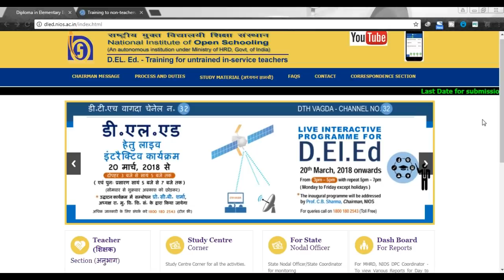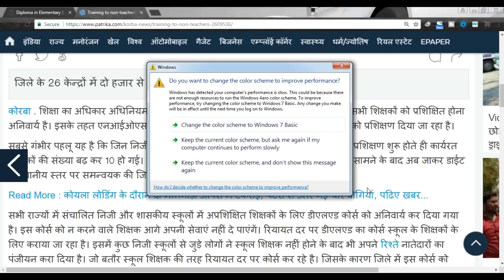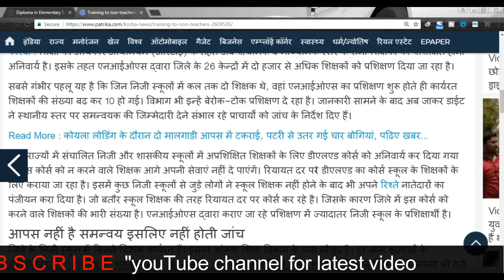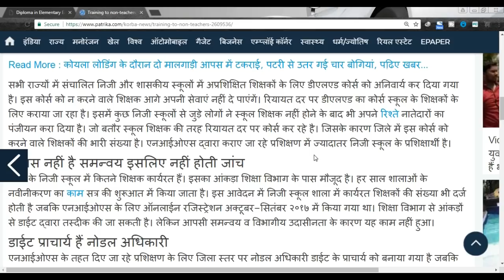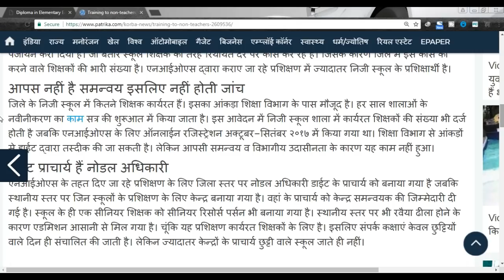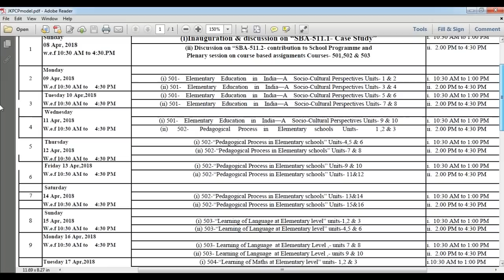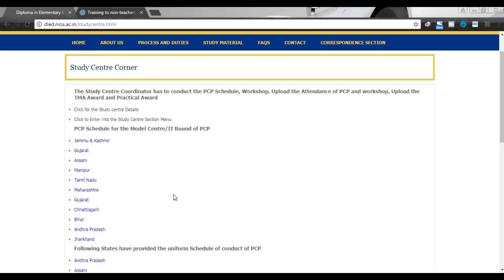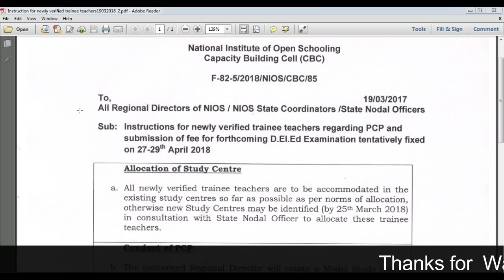NIOS DELED शिक्षकों का जांच शुरू , Model Study Centre, PCP Classes, Exam Date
Dosto iss video mai maine aapko patrika news ke madhyam se  deled teacher ki janch ko lekar jo khaber kha aur model centre par pcp class ke bare mai bataya hai.

study centre
nios d.el.ed assignment
d.el.ed assignment
assignment
d.el.ed attendance
d.el.ed class
deled book
d.el.ed syllabus
nios
d.el.ed
deled
deld
nios dled